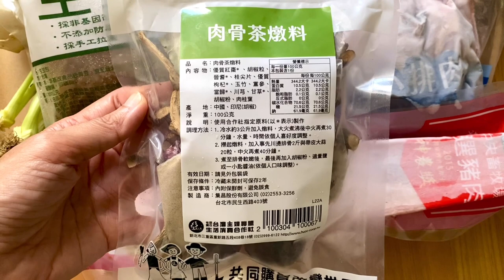小排＆五花肉骨茶料理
肉骨茶 是馬來西亞、新加坡等地的一道湯菜，溫補冬夏皆可食用。

燉料包打開後可以清水沖洗（我是沒有洗）加上排骨煮食。
配方中藥味道濃郁，若喜愛胡椒味較重，可自行調整胡椒粉用量，適合夏天食用很開胃。

不吃豬肉的朋友，也可以用雞肉或是海鮮來代替
現在更發展出全素的肉骨茶湯料理。

合作社的架上中藥生產者是集昌，位於大稻埕。

內骨茶燉料包內容物 優質紅棗* 、胡椒粒、晉耆*、桂尖片、優質枸杞*、玉竹、黨參、當歸*、川芎、甘草*、胡椒粉、肉桂葉

請記得
白胡椒粉和枸杞都是最後再放就可以了喔～

包裝袋上所列的調理方式
1.冷水約3公升加入燉料，大火煮沸後中火再煮30分鐘，水量、時間依個人喜好度調整。
2.撈起燉料，加入事先川燙排骨2斤與帶皮大蒜20粒，中火再煮40分鐘。
3.煮至排骨軟嫩後，最後再加入胡椒粉、適量鹽或一小匙醬油(依個人口味調整)。

上述都是可以自己酌量變化
像我就只用了生抽，非常香醇。

我使用的食材有

白蘿蔔（帶皮）、紅蘿蔔（帶皮）、蒜頭（帶皮）
金針菇、黑美人菇、柳松菇
生豆包
豬小排、豬五花肉條
芹菜
油條（當天早上我去傳統中式早餐店買）

先燉湯頭，再下料去燉。
也可以湯頭燉好，當成火鍋湯底
涮肉片，魚丸貢丸火鍋料、蔬菜等

變化很多，都可以嘗試。

現在新上架的肉骨茶燉料包鼓勵大家多多利用
也感謝產品部同仁的努力開發

希望合作社能愈來愈好，大家一起努力！

我是曼妮，我們下次見囉～